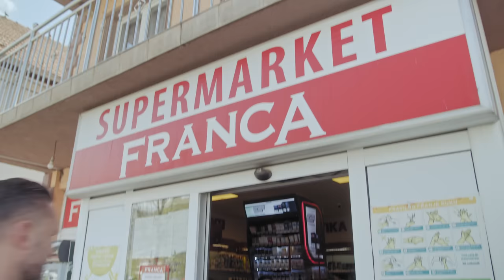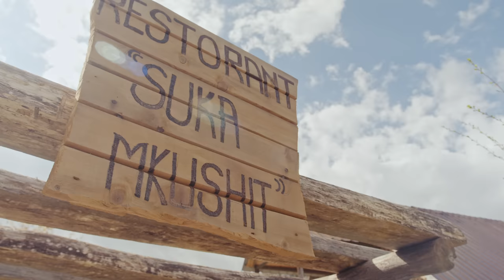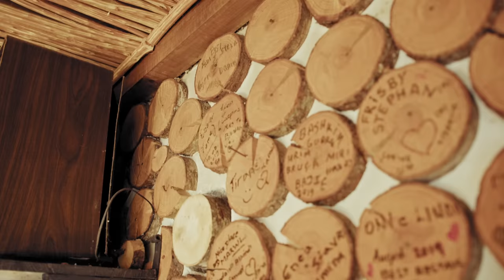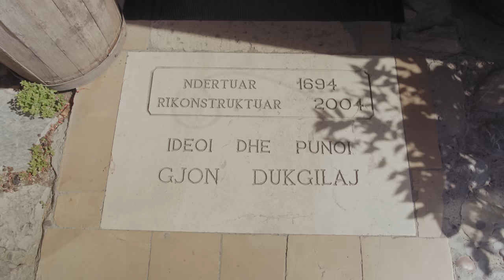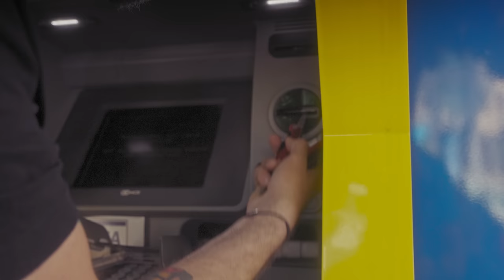NIEZWYKŁE BAŁKANY PROKOPA (odc. 6/8) /// BALKANS ON THE MOTORCYCLE (ep. 6/8)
W tym odcinku przekroczymy albańską granicę, zaznajomimy się z lokalną fauną oraz przepisami drogowymi (a raczej ich brakiem), pokonamy alpejskie serpentyny w drodze do Szkodry i sprawdzimy, czy Albańczycy wiedzą, kto jest ich królem :-)
In this episode, we will cross the Albanian border, learn about the local fauna and road regulations (or rather the lack thereof), we will ride alpine serpentines on the way to Shkodra and check if the Albanians know who their king is :-)